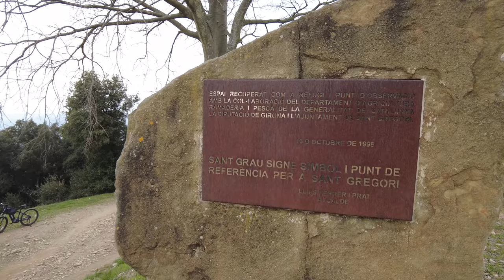Ruta Santuario de Afra y ermita de Sant Grau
Ruta en bicicleta al santuario de Afra (02:38) y la ermita de Sant grau (06:20) en el municipio de Sant Gregori.
La primera es en la mayor parte carretera asfaltada a unos 5 km del núcleo de Sant Gregori y con un desnivel de unos 100 metros y con una dificultad moderada y la segunda es todo pista de tierra y con un desnivel importante de 400 metros, también de unos 5 km y un dificultad fuerte.
Ambos edificios son interesantes de visitar, el primero se conserva entero y en buenas condiciones y el segundo está en ruinas. Desde Sant grau hay una gran vista si el día es claro.

Grabado con Dji Pocket2 Gopro Hero 7 Black 4K 60 fps

Música